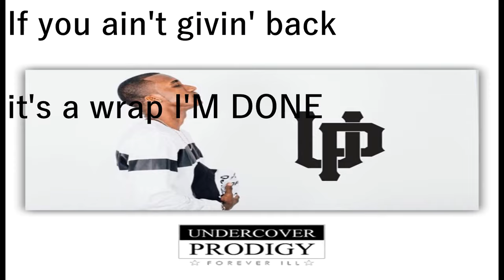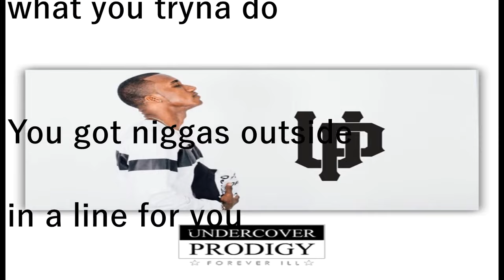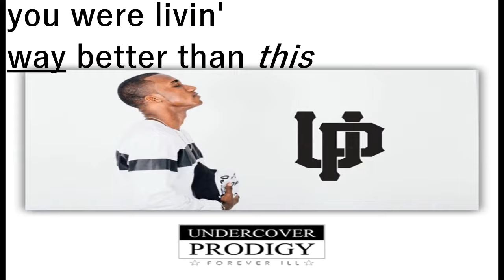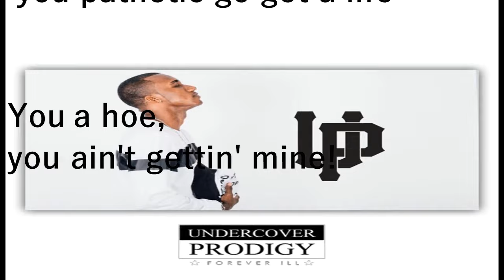Hopsin - False Advertisement LYRIC VIDEO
So I miss the Hopsin that made everyone feel like crap about themselves.

Lots of truth about that certain breed of female out here in 2016, don't you think?